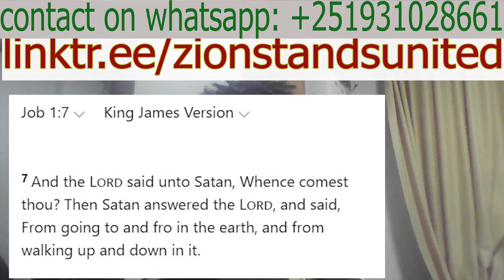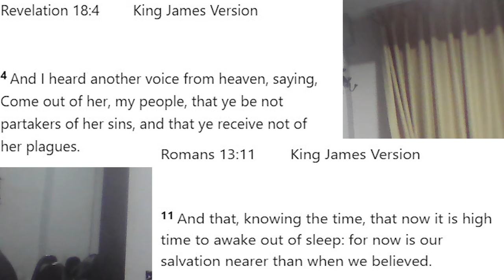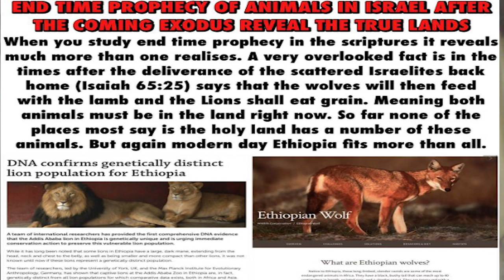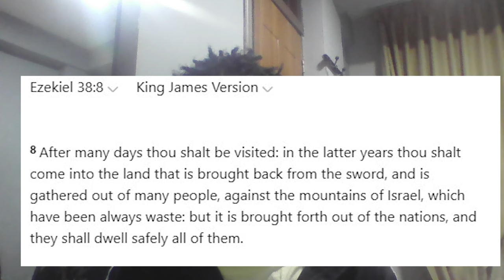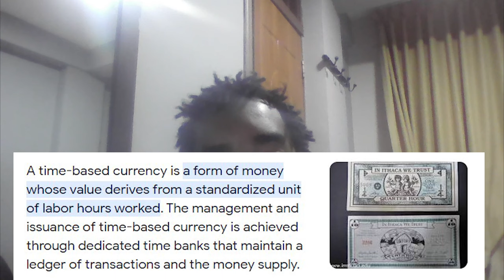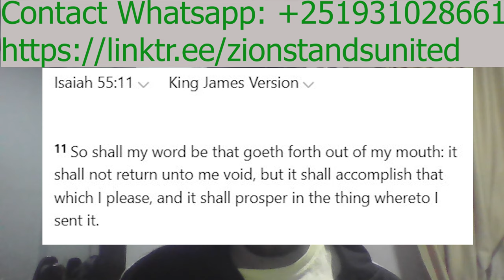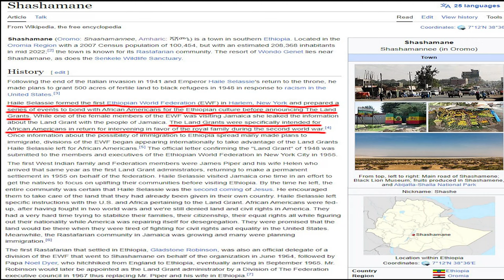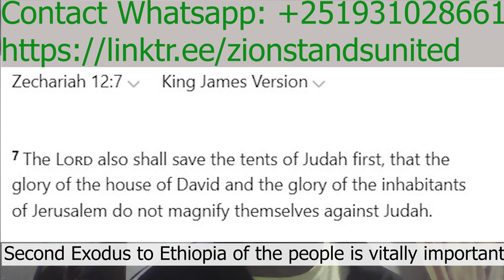Rastafari Israelite Repatriate - Diaspora vlogs in Ethiopia clip #1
a clip from the first episode Ethiopian Diaspora vlog series  with improved video quality

 Making a difference is easy

🌍 OUR INITIATIVES:
Discover the impactful projects we're working on:

Reforestation efforts to create community gardens🌲
Building free and clean energy systems for sustainability 🌞
Esoteric Education programs on eco-conscious spiritual living 📚

🌟 YOUR IMPACT:
Every dollar counts! Your contribution will directly impact lives, restore ecosystems, and promote a sustainable future for Africa and our planet. 🌍

🙏 Join us on this impactful sustainable journey today! Together, we can make a lasting difference. 💚

Prophecies of HIM QADAMAWI HAILE SELASSIE in the Scriptures

join on Clubhouse app: HAILESELASSIEITES

Preparing for the gathering of Hebrew Israelites and Rastafari